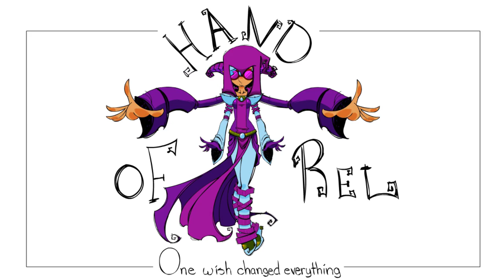Bendy // Let's Play N' Draw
In this Let's Play N' Draw I play through Bendy and the Ink Machine Chapter One!  I watched EyeofSol do a brief Let's Play, and thought it'd be fun to try out.  I draw Rel Rel in Bendy's rubber hose animation style.

Video games inspire me to write and create, so I decided to merge the two! In Let's play N' Draw I play a game (from a random point so there may be spoilers) and I draw something, based on what I play.  Which is usually based on Rel Rel.  And by usually I mean always.  Let's go with that.  Yeah.  You know, to keep in line with the channels theme.

It's a Let's Play mixed with a Speed Drawing, basically.

GAME INFO-
Game: Bendy and the Ink machine Chapter One
System: Steam (PC)
Date Released: April 27th, 2017
Developer: TheMeatly Games
Publisher: TheMeatly Games, Ltd.